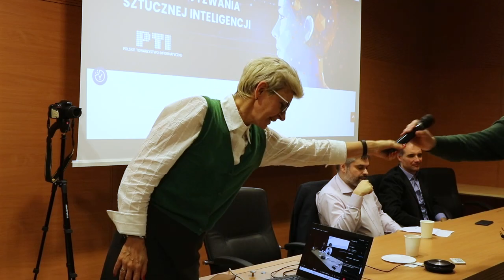Aktualne wyzwania sztucznej inteligencji - Klub Informatyka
Jest to pierwsze wydarzenie, organizowane przez sekcję "Aktualne Wyzwania Sztucznej Inteligencji (AWSI) Polskiego Towarzystwa Informatycznego". Wydarzenie to miało formę panelu, w którym udział wzięli:  Maciej Ogrodniczuk (IPIPAN), Grzegorz Gwardys (Chief Data Scientist, Governed.ai), Michał Nowakowski (Counsel w kancelarii Rymarz Zdort Marutaoraz AWSI) oraz Katarzyna Szymielewicz ( Fundacja Panoptykon).
Razem ze znakomitymi gośćmi omawialiśmy problemy, które stoją przed naukowcami, biznesmenami, prawnikami, społeczeństwem w związku z coraz szybszym rozwojem i szerszym zastosowaniem sztucznej inteligencji.
Próbowaliśmy odpowiedzieć na pytanie: jak osiągnąć balans pomiędzy bezpieczeństwem a efektywnością tworzonych systemów i czy taki balans jest możliwy. Moderatorem Panelu był Marcin Paprzycki, natomiast przewodniczącą wydarzenia Maria Ganzha.

Wydział Matematyki i Nauk Informacyjnych Politechniki Warszawskiej, Warszawa 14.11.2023
Nagranie oraz montaż: Jana Denisiuk.

0:00-4:50 - wstęp
4:50-1:01:40 - panel
1:01:40-1:49:02 - dyskusja
1:49:02-1:50:20 - zakończenie